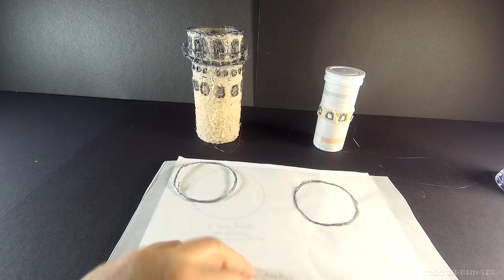3D Pen - Drawing the Famous and Historic GALATA TOWER in ISTANBUL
Drawing one of the most famous historical towers in the World - 3D Pen Art ‘the Galata Tower’ AKA ‘Galata Kulesi’

The History of Galata Tower in Istanbul;

The Galata Tower, Galata Kulesi in Turkish, is one of the highest and oldest towers of Istanbul. 63 meter (206 feet) high tower provides a panoramic view of the old town. It was built in the 14th century by the Genoese colony as part of the defense wall surrounding their district at Galata directly opposite ancient Constantinopolis. They called the tower as "Christea Turris", or "Tower of Christ". The Genoese were involved in trade with the Byzantines and the tower was used for the surveillance of the Harbor in the Golden Horn. After the conquest of Constantinople by Mehmet II, it served to detect fires in the city.

Hezarfen Ahmet Celebi was the first flying Turk during the Ottoman Empire of the 17th century. He copied bird wings and studied air flows, than jumping from the Galata Tower he overflew the Bosphorus and landed at Uskudar district on the Asian side, around 6 kilometers (4 miles) in distance.

After the Republic, Galata Tower was restored and opened to the public in 1967. The tower houses a cafeteria on top, there was also a night club which is closed down after the last restoration in 2013. A couple of elevators will take you up but there are still three more floors to climb by stairs to get on the panoramic terrace which is 52 meters above the ground. A small souvenir shop is located inside the tower just across the ticket office at the entrance level.

- 3D Printing Pen 5V 2A USB Power 0.6mm Nozzle Adjustable Speed

- Professional 3D Printing Pen with OLED Display

My Gears i use to create videos;

- GoPro Hero 7 Black Action Camera

- SJCAM SJ8 PRO 4k/60fps

- Boya BY-WM4 Mark II Wireless Microphone System Lavalier Lapel Mic Transmitter Receiver

- BOYA BY-MM1 Universal Cardioid On-Camera Video Microphone

- Canon EOS M50 Mirrorless Camera Kit